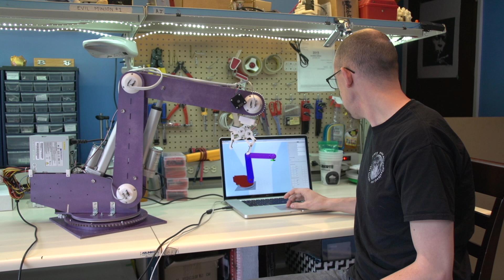Hackaday: Evil Minion – affordable and open source robotic arm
to learn more about our open source robots

Meet Evil Minion - an open source 5 axis robot arm for small businesses, hobbyists, and schools.

Our brand new robot arm is super versatile and is designed to work with wide range of attachments.

Just imagine – “Inspector Gadget” and “Transformer” in one:
Morning:  coffee maker;
Noon: gripper robot at assemble line;
Afternoon: 3D printer simulator for high school students
Evening: vacuum cleaner and can opener.

We put in years of experience to create this mini version of an industrial robot and it’s just the beginning – we want our robots to be able to assemble themselves with minimal supervision.

Leave a comment under this video and let us know what you think!